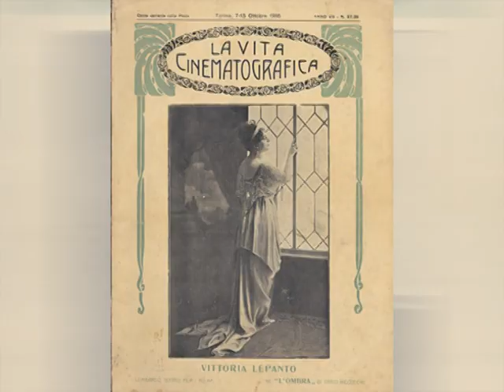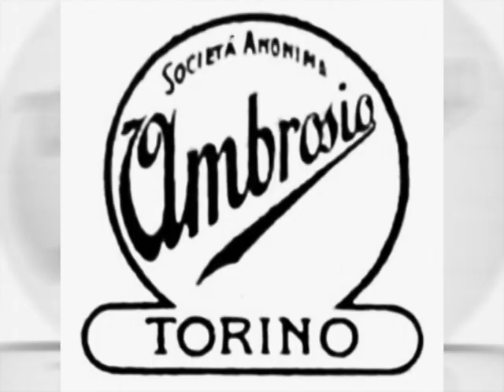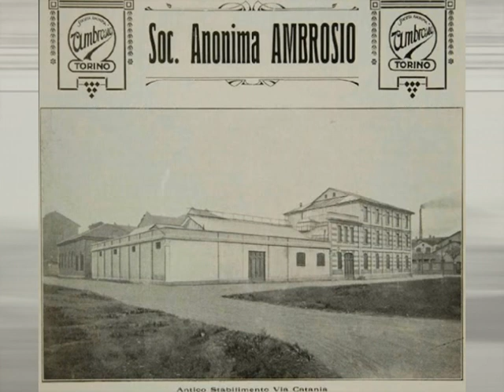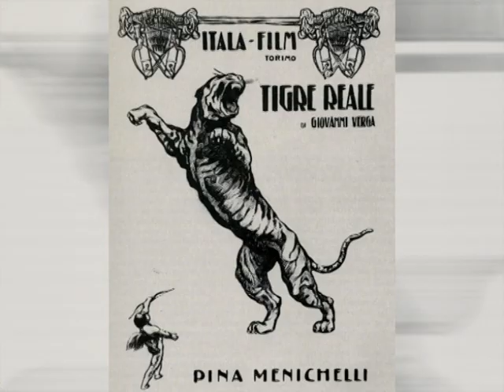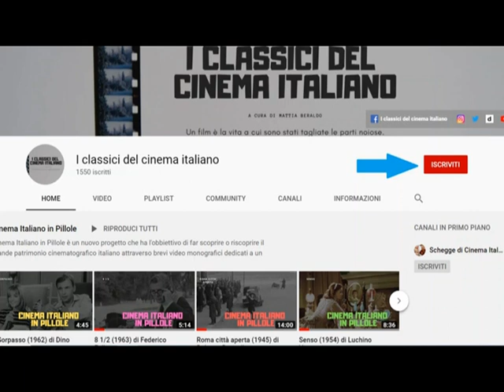Cenere (1916) di Febo Mari con Eleonora Duse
-LUGLIO E' SILENZIOSO - Piccola rassegna sul cinema muto italiano
Introduzione al film Cenere (1916) unica testimonianza cinematografica della grande attrice teatrale Eleonora Duse.
Il film poi verrà trasmesso per il CINECLUB DEL LUNEDI' (il 13 luglio alle ore 21.00).

Regia (operatore come si chiamava all'epoca): Febo Mari
Interpreti:Eleonora Duse,  Febo Mari, Misa Mordeglia Mari, Ettore Casarotti.

Una donna (Eleonora Duse) partorisce un figlio illegittimo e lo abbandona al suo destino. Questi, fattosi adulto (Febo Mari), cercherà con l'aiuto di sua moglie di rintracciare la madre e la famiglia di origine.

MATTIA BERALDO laureato in Storia e Critica del Cinema con il massimo dei voti presso l'Università degli Studi di Padova, con una tesi sulla figura femminile nel cinema italiano degli anni Trenta e Quaranta. In maniera indipendente svolge lavori di studio e ricerca approfondita sul cinema italiano e internazionale. Autore di cortometraggi, documentari e saggi cinematografici, nel 2010 si è aggiudicato il Primo Premio al Video Concorso Pasinetti di Venezia, con il cortometraggio I nonni e nel 2015 a Torino il Primo Premio Internazionale Riprendi-ti la città 2015 con il micrometraggio Key Light Diva. Gestisce con buon riscontro di pubblico un blog cinematografico su Facebook, YouTube e Twitter: I classici del cinema italiano.
 Nel 2013, in occasione del cinquantesimo anniversario della strage del Vajont, ha curato il montaggio e la sceneggiatura del film La montagna infranta di Mirco Melanco.
Svolge attività divulgativa in ambito cinematografico: tra novembre 2015 e gennaio 2016 ha curato un Corso dedicato alla storia del cinema italiano presso il Comune di Thiene; tra marzo e maggio 2016, il corso: Capire il Cinema realizzato in collaborazione con il Comune di Schio, l’anno successivo sempre presso il comune di Thiene il corso: Oltre lo schermo : tecniche teorie e storia del cinema e tra gennaio e marzo 2018 il corso: Viaggio nel cinema italiano, tenuto presso l’Urban Center di Thiene, tra gennaio e marzo 2019 il corso: Il cinema Tecniche, Teorie e Storie della Settimana Arte.Nello stesso periodo è stato autore di conferenze monografiche sui film: Senso di Luchino Visconti e sul film manifesto del Neorealismo Roma città aperta di Roberto Rossellini,  conferenze dedicato alle classi quinte dei Licei di Thiene e a una rassegna monografica intitolata Il cinema e la violenza sulle donne, tenuta in collaborazione con il Comune di Schio in occasione della giornata contro la violenza sulle donne.